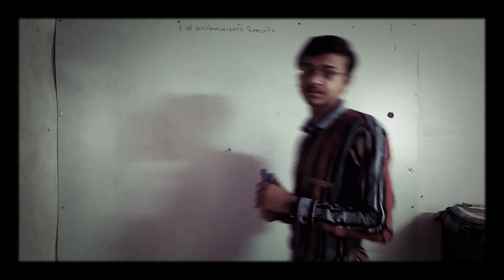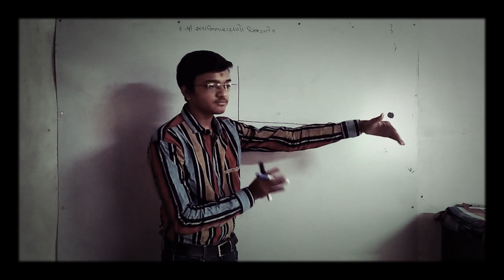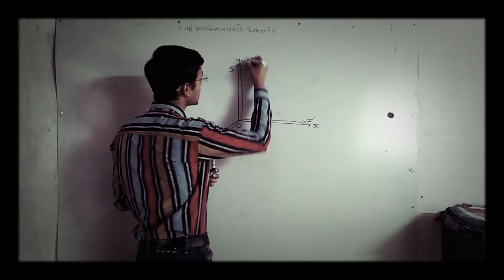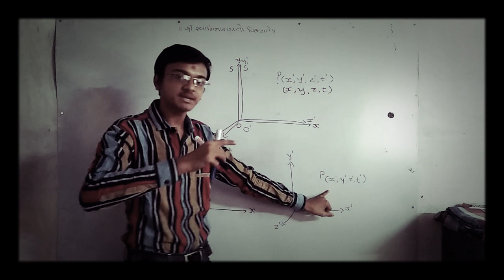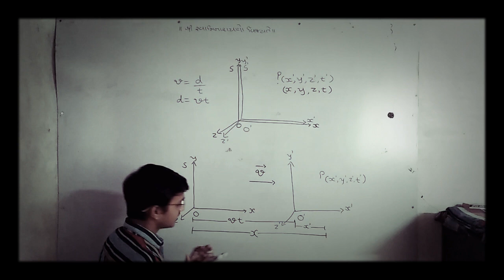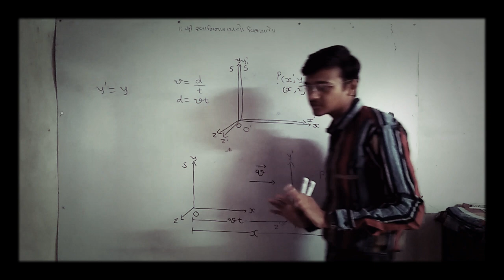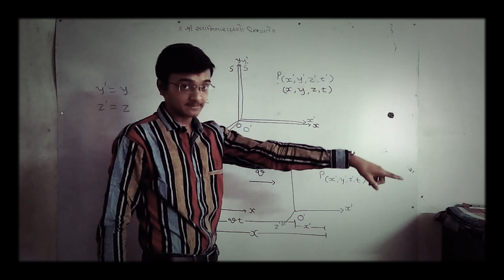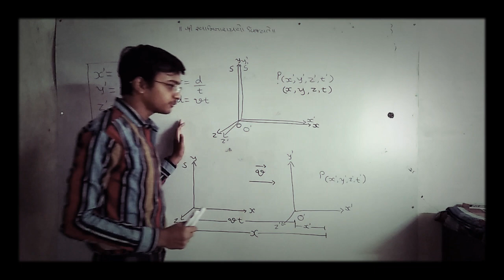Galilean transformation in gujarati.(B.Sc.)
✍CH.1
                              ✍ B.Sc.